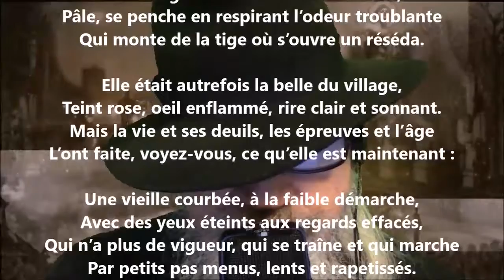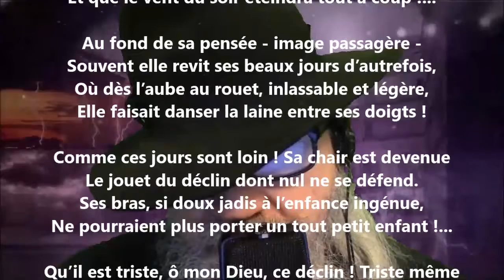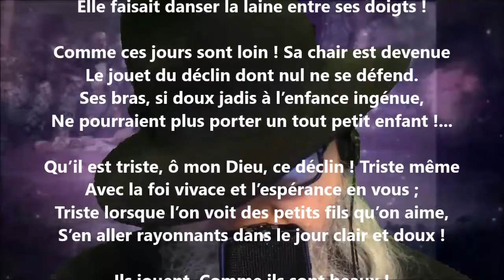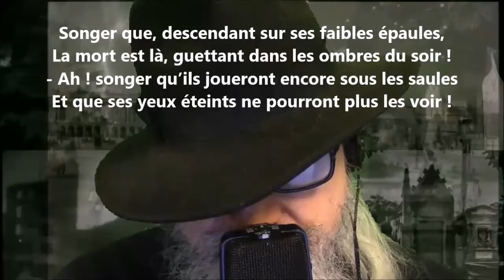La vieille femme - Blanche Lamontagne lu par Yvon Jean